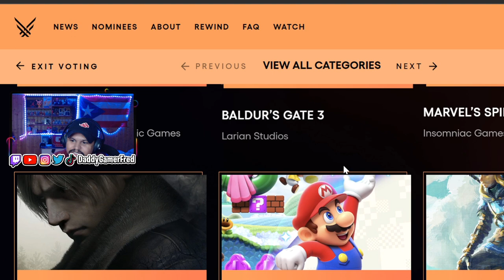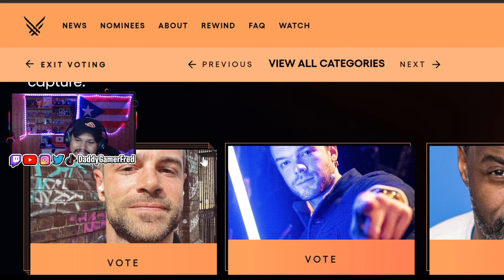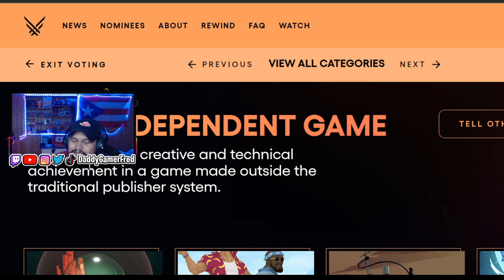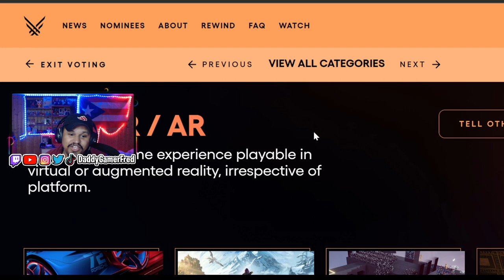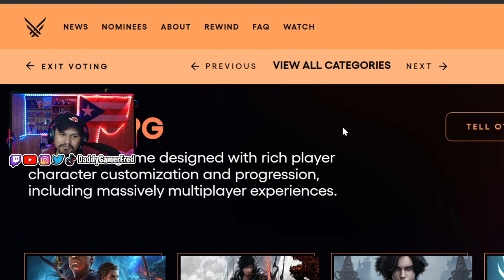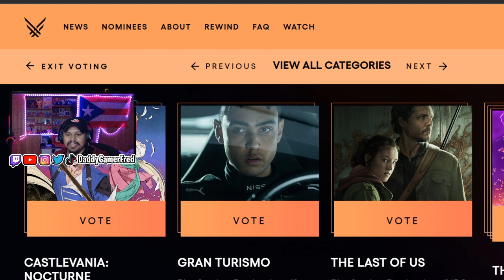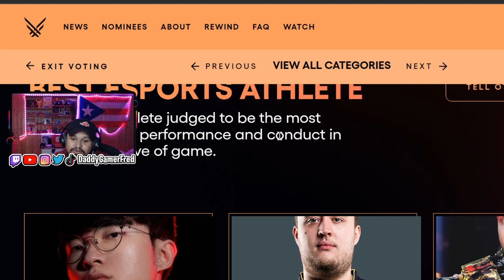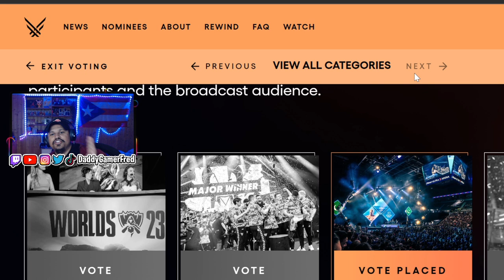WHO GOING TO WIN GAME OF THE YEAR? | THE GAME AWARDS 2023 NOMINATION ANNOUNCEMENT REACTION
Follow Daddy Gamer Fred
◉ YouTube Member: ​
◉Nintendo Switch Friend Code : SW- 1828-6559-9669
◉PSN : DaddyGamerFred
◉Pokèmon G0 Trainer Code : 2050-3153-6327